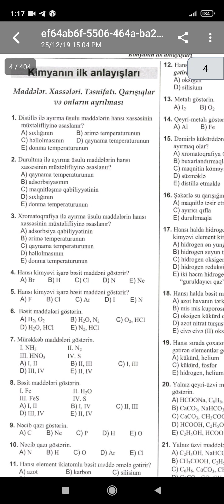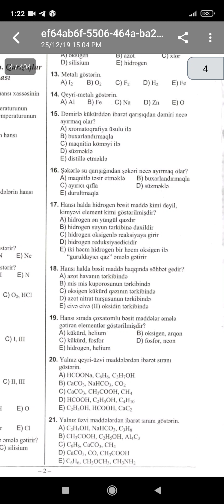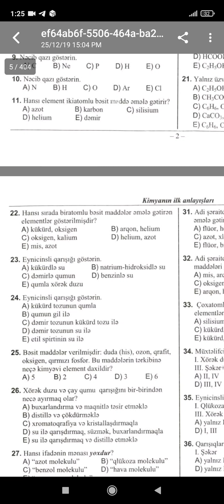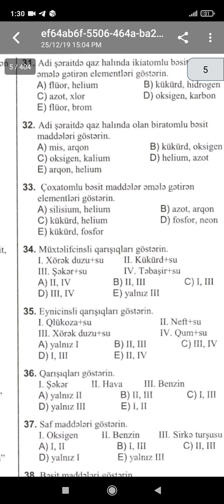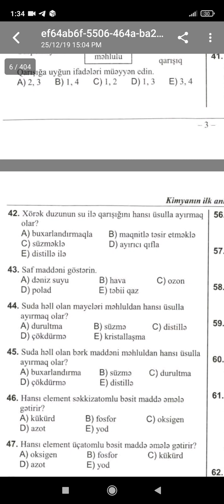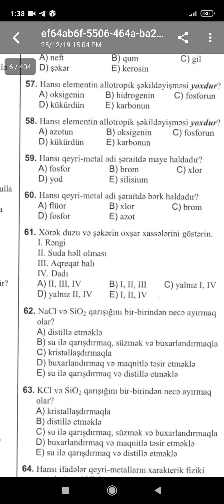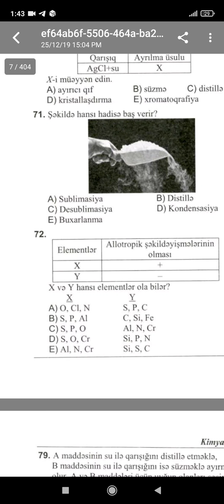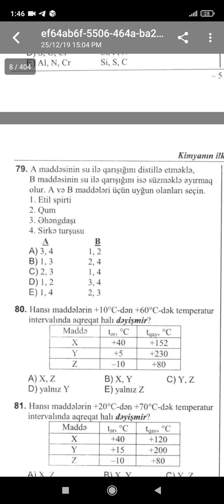kimyanin ilk anlayislari.(test toplusu seh2-6.test 1-80)